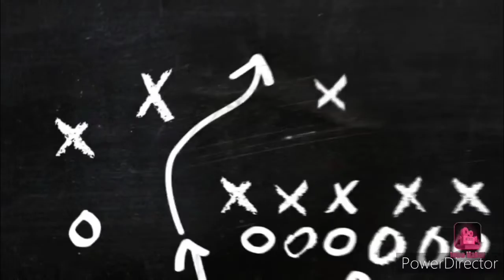Ep5-Bringing The Pride Back Home-Football Manager 2020 Mobile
After a strong run at the end of last season and finishing 11th, time to get season 2 underway and some team rebuilding for hopefully a better campaign